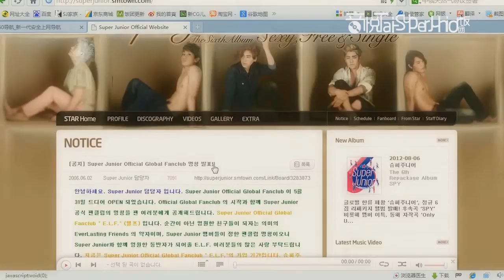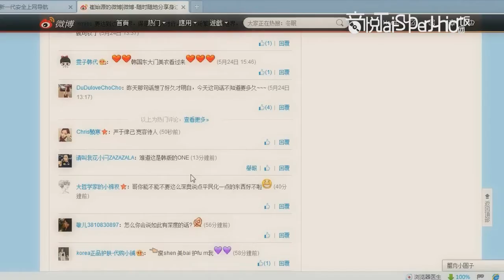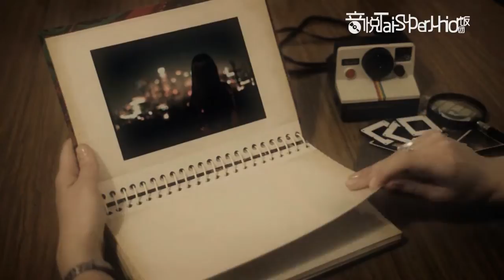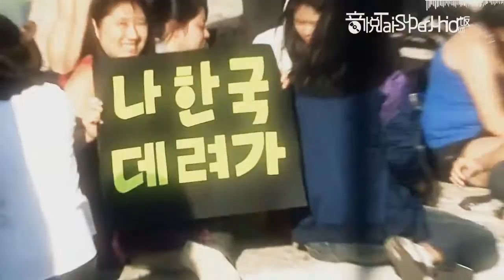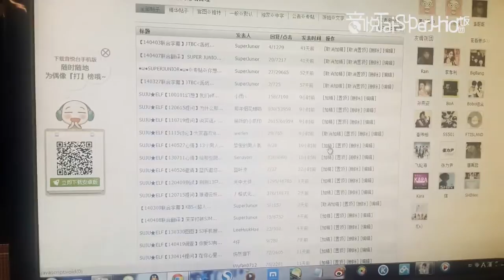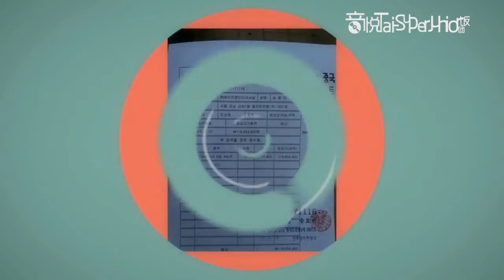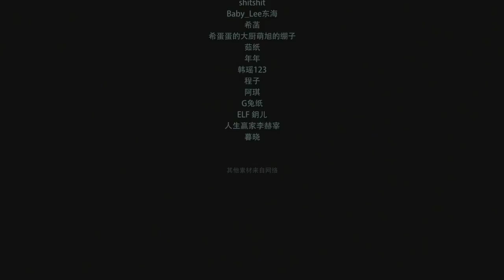《The Top Of Fans—ELF Documentary》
Click setting for ENG Sub!!!

【SJ饭团SuperHolic】
制作：hee牛
转载请注明作者及出处
 禁止二传 请勿二改或商用